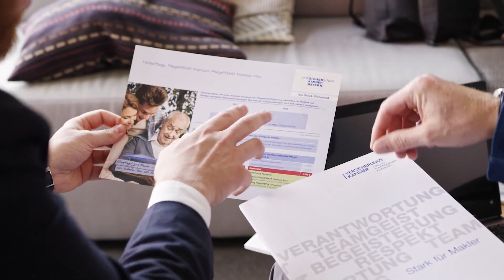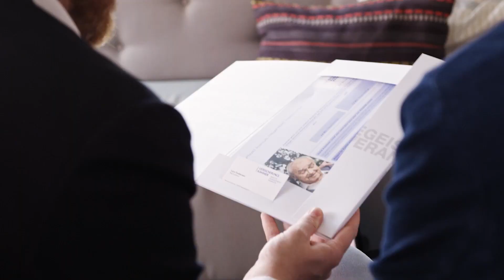Lars Feddersen: Account Manager Schleswig-Holstein & Hamburg | Versicherungskammer Maklermanagement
Kein Tag ist wie der andere. Immer wieder kommen neue Situationen auf uns zu, auf die wir uns einstellen müssen. Das ist im direkten Kundenkontakt nicht anders als in der Maklerbetreuung. Ich unterstütze Sie bestmöglich bei der Lösung alltäglicher Herausforderungen. Als Vertriebspartner profitieren Sie von leistungsfähigen Produkten und kurzen Wegen innerhalb des Versicherungskammer Maklermanagements.

Ihr Lars Feddersen